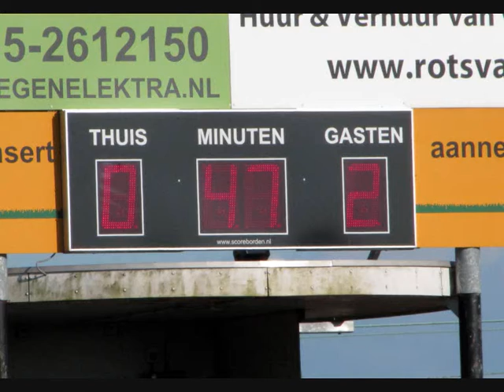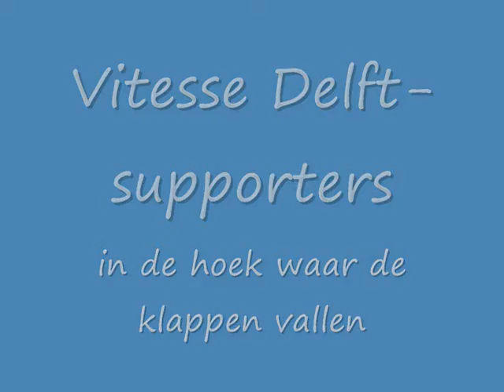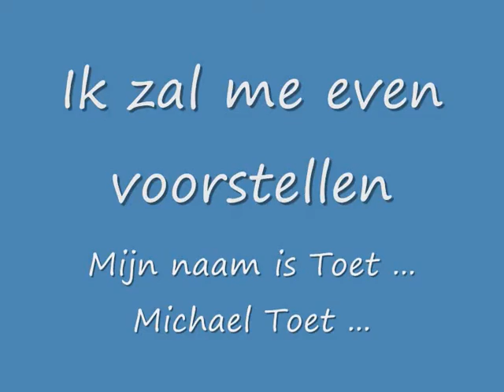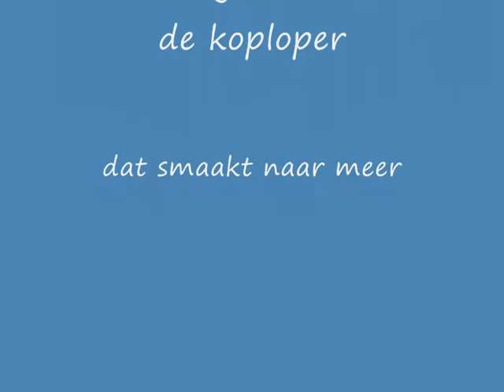Vitesse Delft - DUNO 1-3 (6 maart 2010).wmv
Hekkensluiter DUNO wint met 1-3 van koploper Vitesse Delft